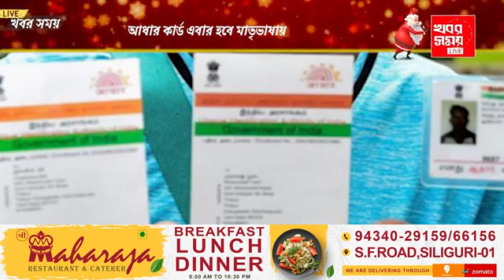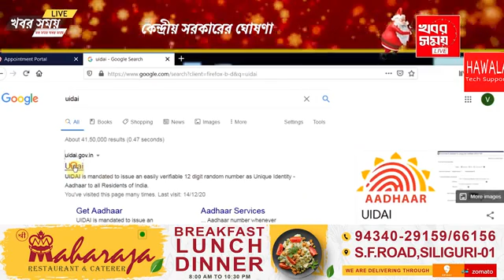Aadhaar Card Update :আধার কার্ড এবার হবে মাতৃভাষায়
আধার কার্ড এবার হবে মাতৃভাষায়